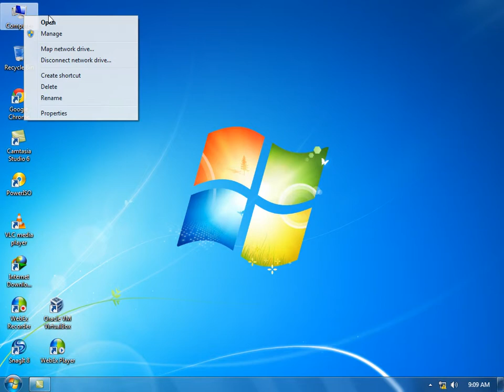Oracle VM Virtual box ( Pause or Save Running virtual machine) part 3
Oracle VM Virtual box ( Pause or Save Running virtual machine)